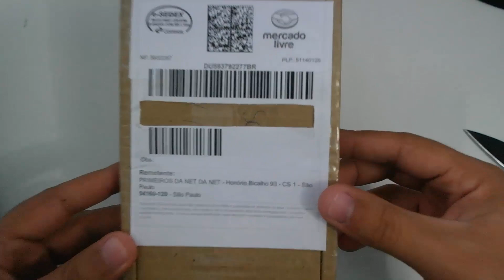Shell Moto G4 Plus Tampa da Bateria PIRATEX !!!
Curtam também a pagina do canal no facebook.